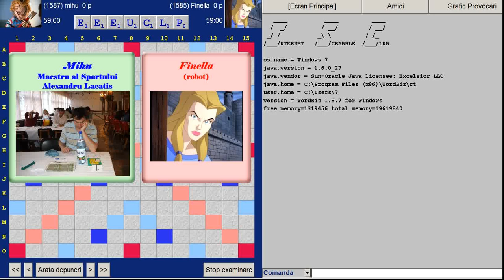Una pe zi cu Magistrul Mihu. Mihu vs Finella la 20 aprilie 2016